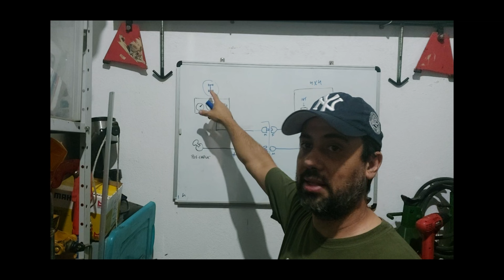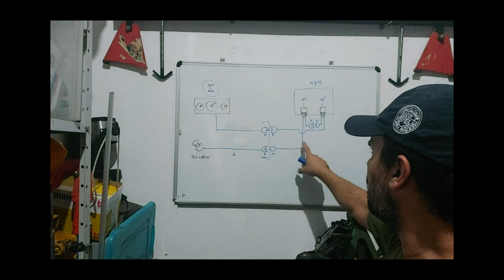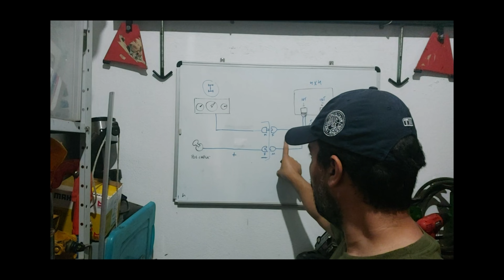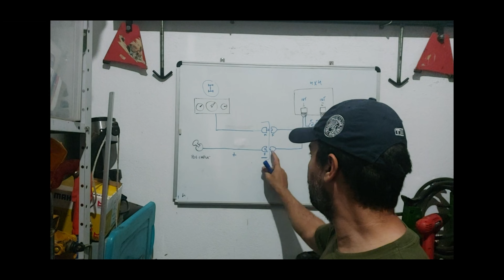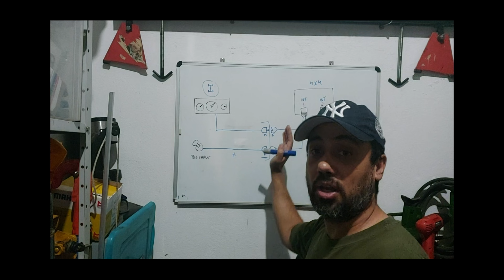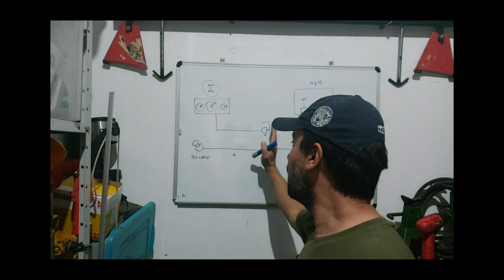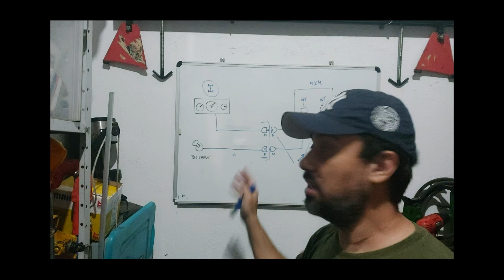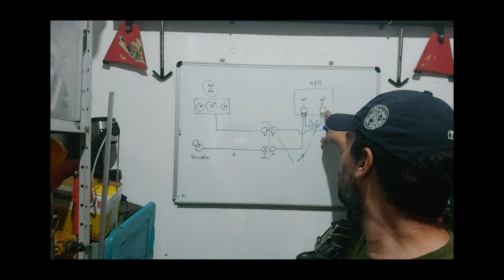Xterra Ep24. Frontier: Luz indicadora da tração 4x4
Funcionamento e diagnostico  da luz de tração 4x4 da Nissan Xterra e Frontier com motor mwm 2.8.